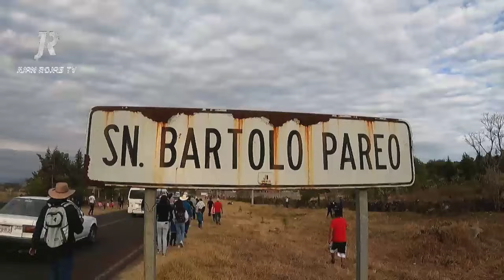CARNAVAL EN EL PUEBLO DE SAN BARTOLO PAREO MICHOACAN 2024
NO PODRÁS CREER  TODO LO QUE PASO EN ESTE CARNAVAL TRADICIONAL DE SAN BARTOLO PAREO MICHOACAN MEXICO.